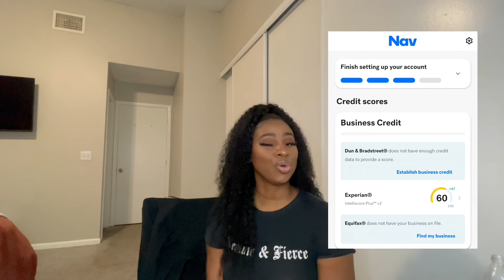How to get an 800 credit Score in 2022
Happy New Year I am Back and better than ever . Here is Story time and instructions on repair your credit to get the highest score possible.